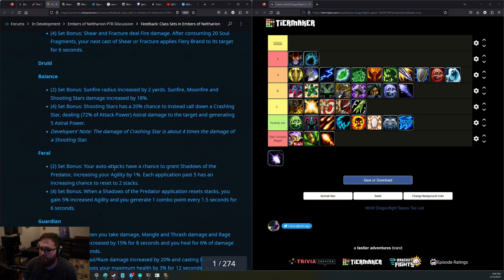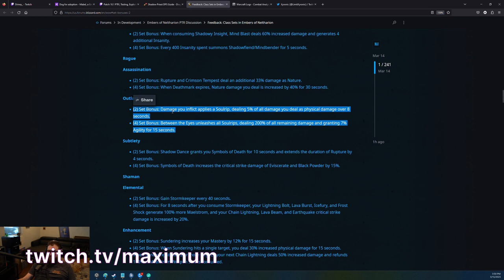Stadic's Challenge Complete! (tainted_hc) | World of Warcraft Highlights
Timestamps & vods:
[00:00] #1 tainted_hc: Stadic's Challenge Complete!

[00:28] #2 Exaality: LOL

[01:06] #3 SalvDali: yup

[01:26] #4 Graysfordays: 2nd HCAS f

[01:54] #5 Maximum: tettles said it

[02:05] #6 Frostadamus: Insane 0.01% drop in a chest :O

[02:50] #7 peltorstvz: warrior 57,5 Big F

[03:46] #8 Andybrew3: Every tank is easy on this boss 3

[03:59] #9 dorki: Rogues in dragonflight.

[04:27] #10 Maximum: Ranking all Season 2 tier sets with the community after guild raid | Looking at a video walkthrough of the raid

[04:55] #11 Gromnak: healer in the wf group

[05:28] #12 sfurytv: Avidance or Birmingham?

[05:50] #13 iduakil: nie bede toxiciem

[06:15] #14 Avizura: Exact same fear pathing INSANE

[06:31] #15 Trainwreckstv: NEW SPEECH!

[07:03] #16 Maximum: 4% increase

[07:19] #17 Avizura: Jiashi flying in

[07:33] #18 JokerdTV: AV has a tumble

[07:45] #19 Blas0n: Cand is mad!